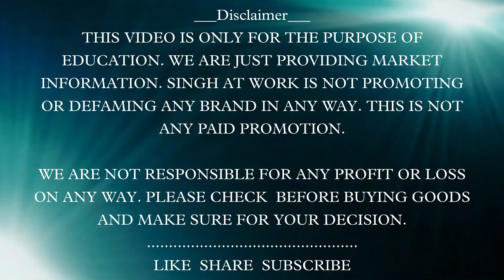Khaan bhai is back | Flat price | History created | Summer high end clothes | Retail n wholesale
Union Made ( Khan Bhai Shop )
Gali.no 3 Block no.5 Dev Nagar Karol Bagh Near Khalsa College Opposite Reliance Digital

We Deals in both Wholesale and Retail

Wholesale-
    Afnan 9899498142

 Retail-
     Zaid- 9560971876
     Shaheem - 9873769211